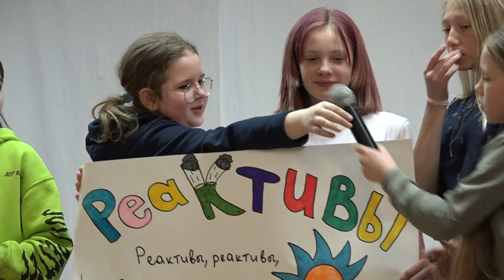2021 02 Улетная школа 5 отряд Визитка Реактивы